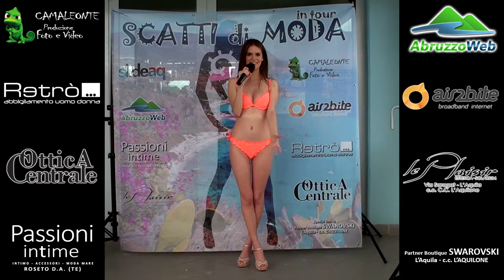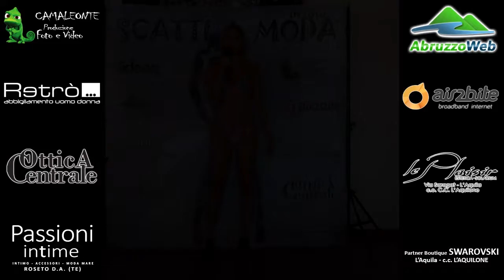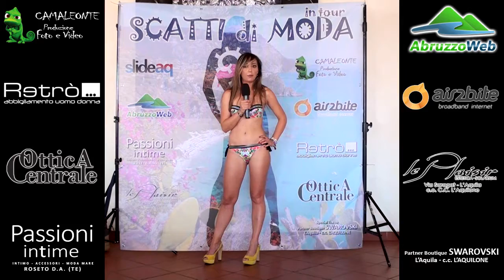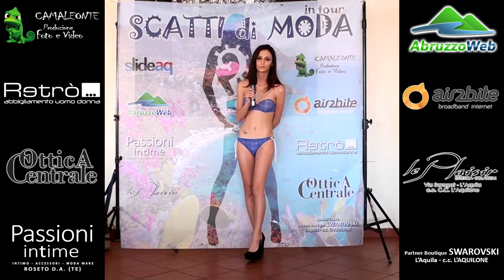"SCATTI DI MODA IN TOUR": LA SECONDA TAPPA DEI CASTING